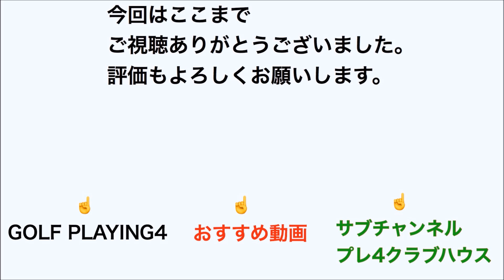ゴルフ 一番飛ぶ と思うドライバーはどれだ? 2019 P1グランプリ Tomo編 #208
今回は　HS45くらいのTomoが選んだ　2019飛ぶドライバーランキングです。あくまでもTomoの感想です。

使用クラブ
Tomo
1W キャロウェイ　ローグドロー　9°　 TMX-514D フレックスS
3Ｗ　テーラーメイドＲＢＺ　ブラック　15°　純正Ｒ
5W ヤマハ　リミックスFW (2016)17°　FUBUKI Ai55 フレックスS
4Ｕ　テーラーメイドＲＢＺ　ブラック　22°　純正Ｒ
5I～P ヤマハＲＭＸ116アイアン(2015) Ｎ．Ｓ．ＰＲＯ　ＲＭＸ95

Ryo
1W    ヘッド    キャロウェイXR16LDモデル　5°

3W ナイキＳＱ2　3+ FW 13°　ランバックスＺ8Ｚ08　フレックスＸ　43インチ
3Ｗ　キャロウェイＸＲ16ＰＲＯ　１４°　ディアマナＢＦ　70Ｘ
4I タイトリスト　AP1　716　クロカゲＨＹ80Ｓ
5I～P 　ナイキ　ＶＲ　ＰＲＯ　ＣＯＭＢ　ＡＴＴＡＳ　ＩＲＯＮ　10ＳＸ
ウェッジ　タイトリストボーケイSM4  52°　56°
パター　　アローテック　マレット(2018)